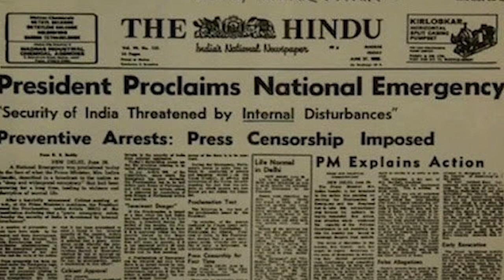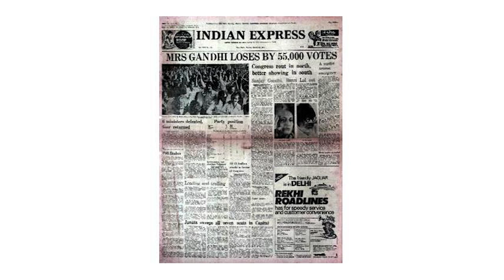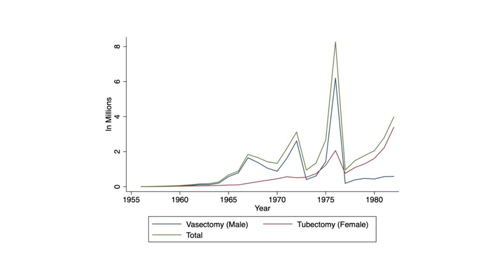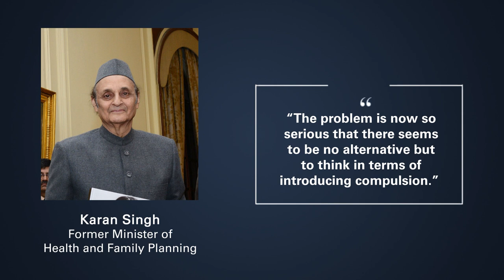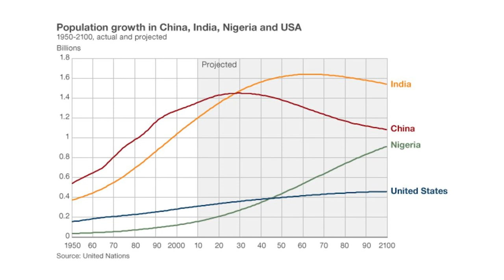India’s Experiment With Compulsory Sterilisation | Milestone | Making of Modern India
One of India’s darkest chapters was the Emergency imposed by Indira Gandhi in the ’70s. It was also when her son Sanjay ordered the brutal and compulsory mass sterilisation programme to curb population growth. We return to a period whose scars are visible even today.